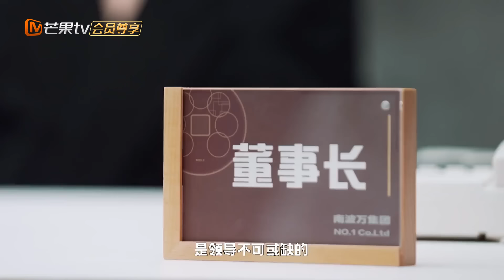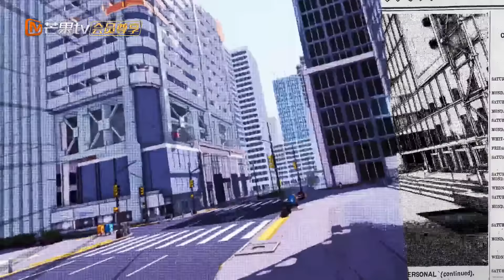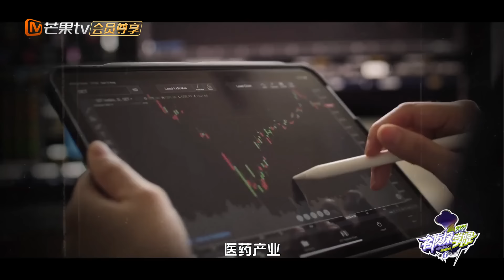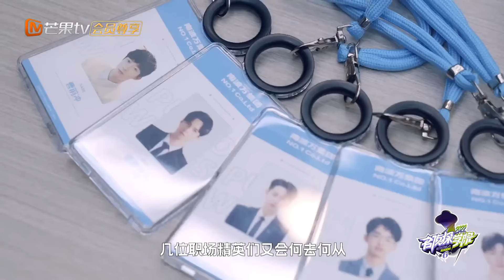【加长版看点】文韬扮演社恐太贴脸！齐思钧何运晨话太多遭曹恩齐训斥？《名侦探学院6》Detective Academy S6 EP1丨MangoTV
要做就做NO.1！《名侦探学院6》每周四中午12点完整版上线！加入侦探团 【侦探团成员】每周三中午抢先看《名侦探学院6》完整版！【侦探团团长】尊享《学院小屋日记》《学院普拉斯》等系列衍生节目！快来与学长们一起开始高能推理吧！

学长团：文韬/齐思钧/蒲熠星/何运晨/曹恩齐/唐九洲/石凯

节目简介：《名侦探学院 第六季》是一档益智普法纪实节目。嘉宾们将去五个实景场地，体验主题故事，每个故事中，每位嘉宾被赋予不同背景身份。通过考验和对决，争取属于个人和集体的荣誉！